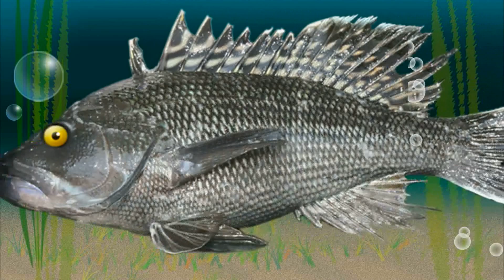Strange vehicle flies over Cape Cod roads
On today's CapeCast: A UFO on wheels zoomed by us in Brewster, so we followed it to see what the heck it was!